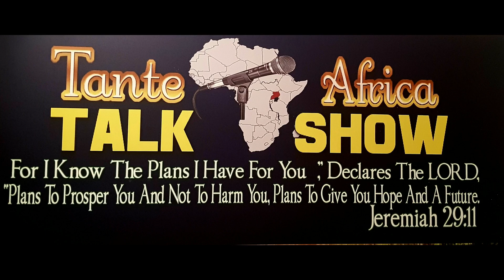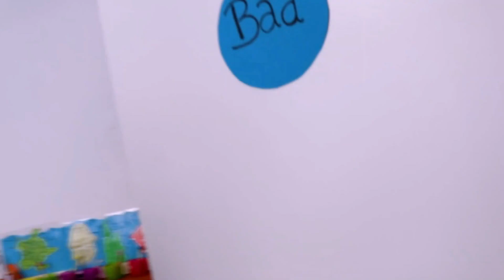Tante africa Talk show Pays a visit to the first kindergarten opened by a Kenyan lady in Munich.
Coming soon is an Interview about her journey in achieving this great milestone.